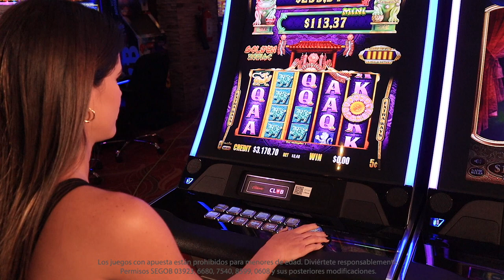Juega con símbolos apilados en Golden Zodiac de Aristocrat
Mira lo que la función de Stacked Symbols puede hacer por tu futuro jugando Golden Zodiac de Aristocrat, y mira a los símbolos dorados convertirse en comodines durante los giros gratis. Encuéntralo en Caliente Casino.